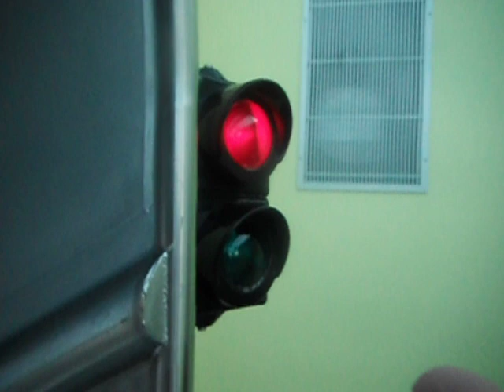Lagunenbad Willingen - Große Rutsche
Eine Fahrt auf den 125m lange Edelstahlrutsche Bei 01:10
Mit ein Blick auf Willingen